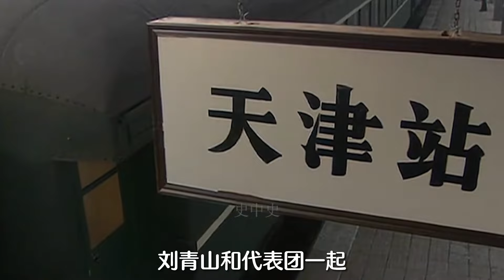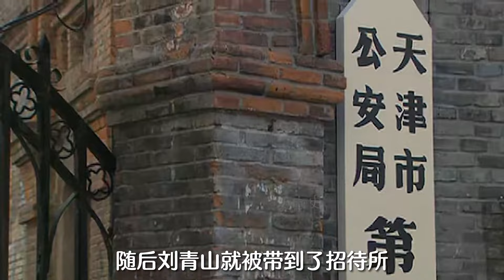新中國第一反腐案，兩人貪污百億元，主席嚴肅處理零容忍